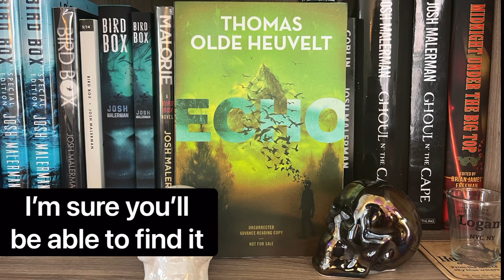ECHO by Thomas Olde Heuvelt book review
Horror returns with a new master of the genre. ECHO by Thomas Olde Heuvelt delivers a mountain of world-class storytelling.

5 STARS.